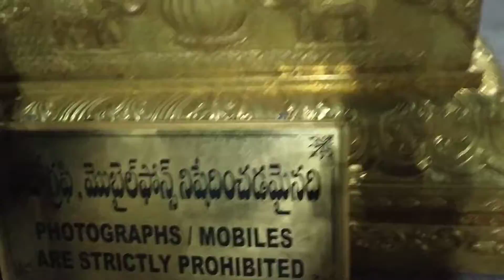Oct2021 TIRUPATI/ manage by TTD balaji temple Hydrabad